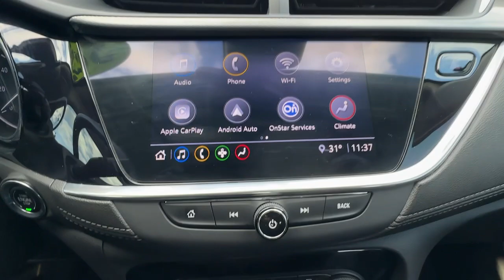2020 Buick Encore_GX Select PA Easton, Allentown, Bethlehem, Hellertown, Phillipsburg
Pre-Owned 2020 Buick Encore_GX Select available at Star Buick GMC Easton located in 260 Country Club Rd, Easton, PA, 18045. Servicing the Easton, Allentown, Bethlehem, Hellertown, Phillipsburg area.

You will love the features of this   2020  Buick Encore GX.  The Encore's sleek styling, efficiency, power, and nimble handling makes navigating your world fun and luxurious. These are just some of the great options this vehicle comes with: Apple Carplay®/Android Auto®, Keyless Entry, Heated Driver Seat, Satellite Radio, Premium Sound System, Back-Up Camera, Fog Lamps, Heated Mirrors, Steering Wheel Audio Controls, Dual Zone A/C. Driving pleasure can come in small packages. See for yourself when you drive the Encore.